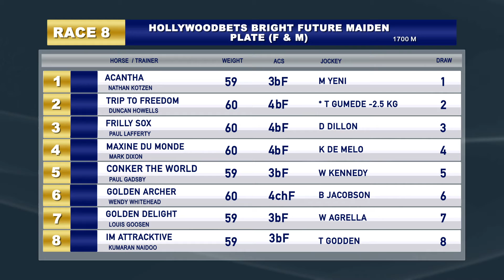GTV Preview Show 20201207 Race 8